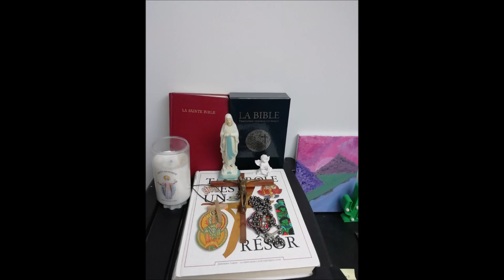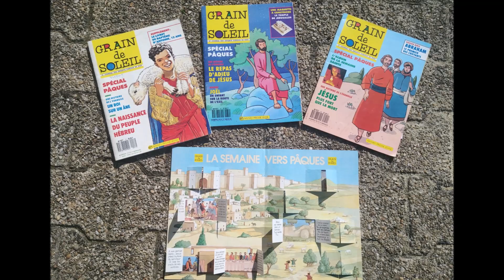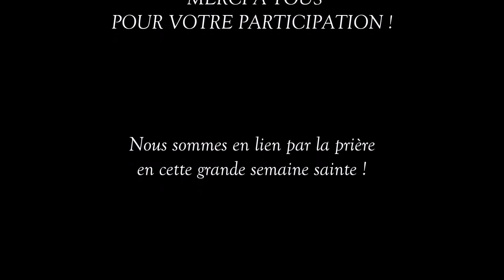Vos coins prière - 2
2e vidéo sur vos coins prière ! Merci !